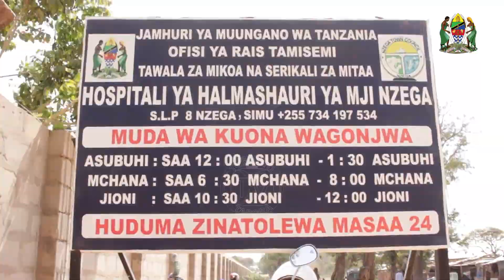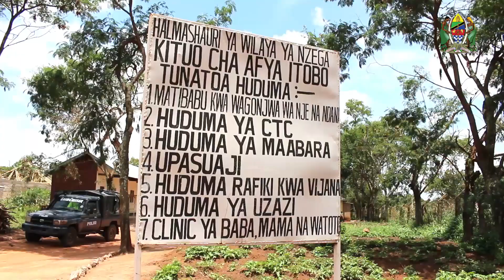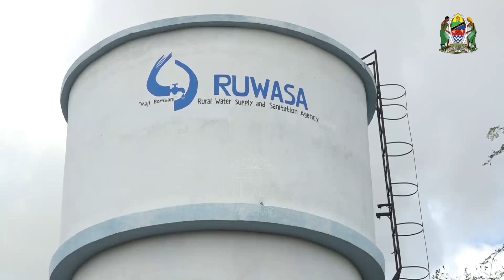BILIONI 97 ZAFANYA MAKUBWA NZEGA, MKUU WA WILAYA - ACP BULIMBA AFUNGUKA MBELE YA WADAU WA MAENDELEO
Safari ya Maendeleo yazidi kupamba moto...
Kwa habari na Matukio yote Muhimu yenye Maslahi mapana kwa UMMA, wasiliana nasi kwa , , Barua pepe, , Tufuatilie katika Mitandao yetu ya Kijamii, Youtube, Twitter, Facebook na Instagram kwa jina la Torontotv Tabora. "Toronto Online Tv - habari na matukio tumekufikia"